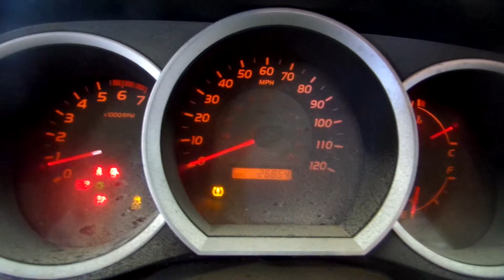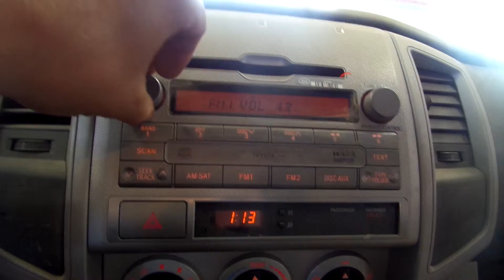15D0330 2009 TOYOTA TACOMA PRERUNNER,2.7,M.T.,4X4,26864 MILES,MORRISON'S AUTO SALVAGE YARD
15D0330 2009 TOYOTA TACOMA PRERUNNER,2.7,M.T.,4X4,26864 MILES,MORRISON'S AUTO SALVAGE YARD